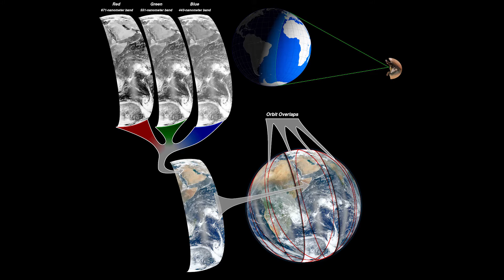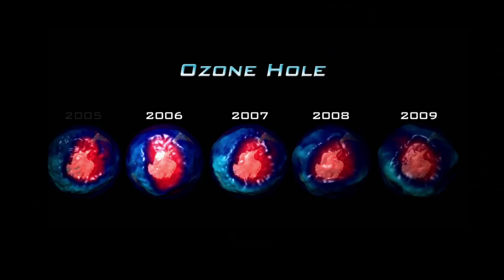JPSS-1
As the next generation polar orbiting satellite, the Joint Polar Satellite System (JPSS)-1 will provide essential data for civil and military weather-forecasting, storm tracking, and climate-monitoring.